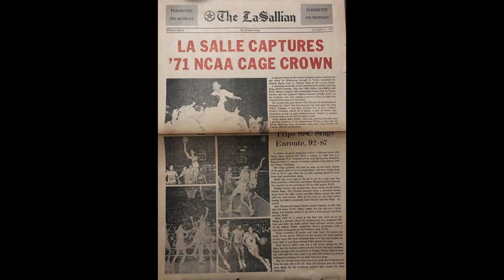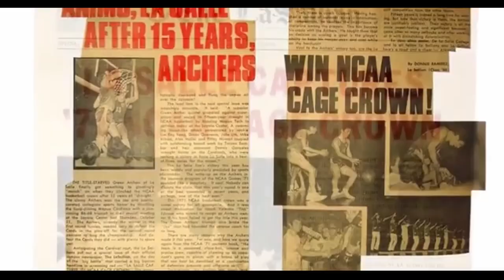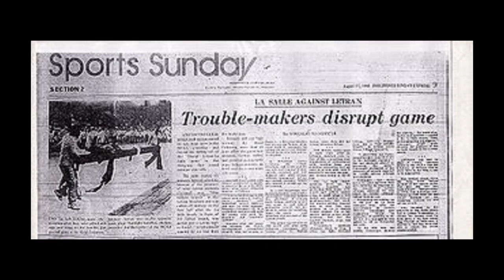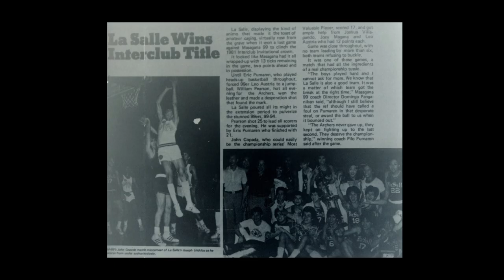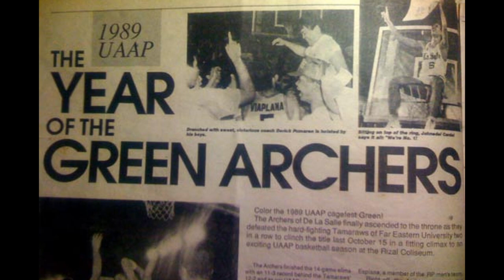DLSU Green Archers History Ep 1: Goodbye NCAA! Hello UAAP!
A quick history on the early years of the De La Salle University men's basketball team from leaving the NCAA to becoming an immediate contender in the UAAP.